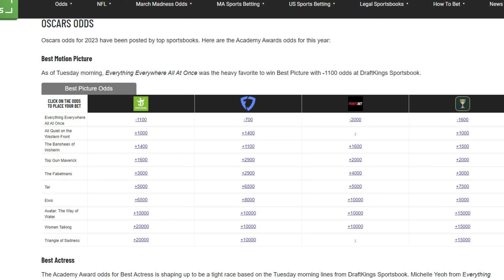Goods Rant: WWE wants to Allow Betting on Scripted Matches?